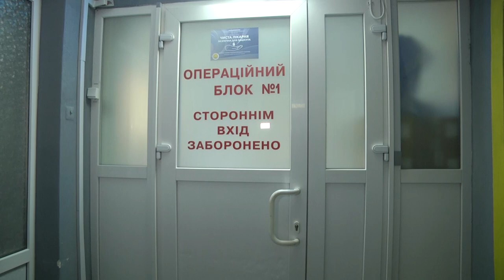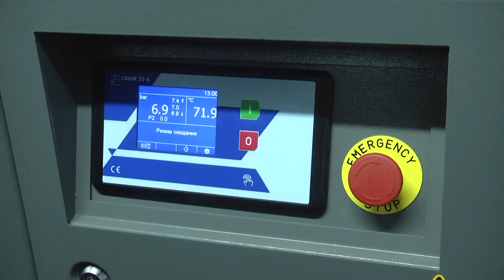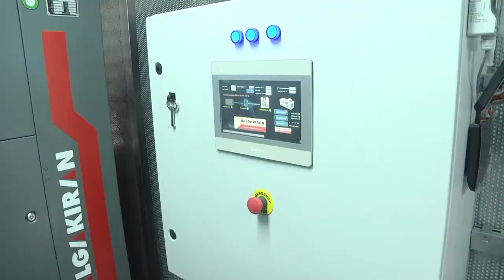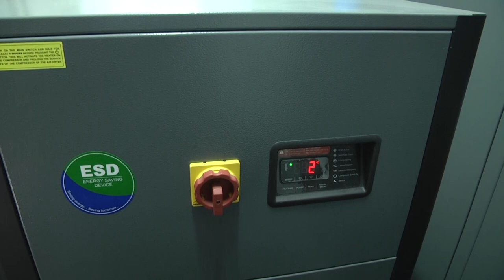Сумщина на 02 02 2023